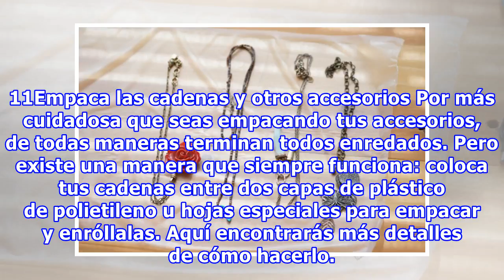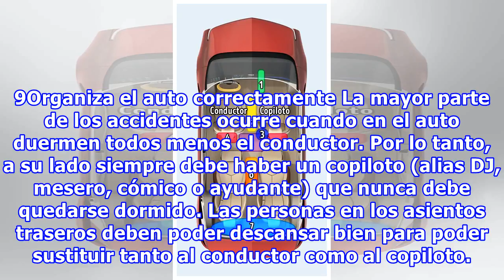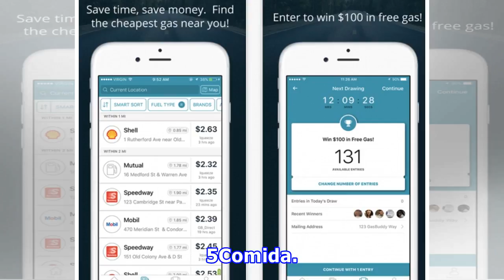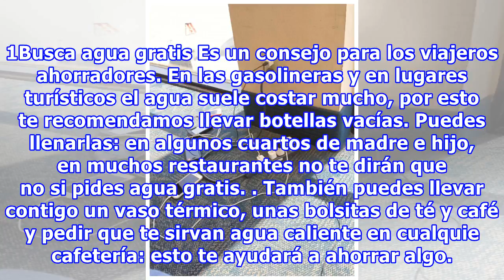13 Trucos de viajes que deberías conocer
13 Trucos de viajes que deberías conocer
13 Trucos de viajes que deberías conocer A todos nos gusta ir de vacaciones, pero a pocas personas les gusta el proceso de viajar. Por eso es importante saber cómo hacer tus viajes tan cómodos como sea posible. En Genial.guru recopilamos algunos trucos y consejos que te ayudarán a convertir tu próxi...